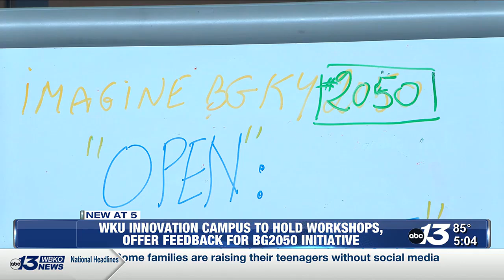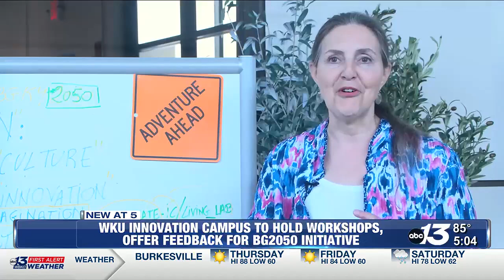WKU Innovation Campus to hold workshops, offer feedback for BG2050 Initiative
The workshops will take place on Friday, June 14 and Saturday, June 15. Ideas and feedback from the public, facilitators and international guest speakers will b